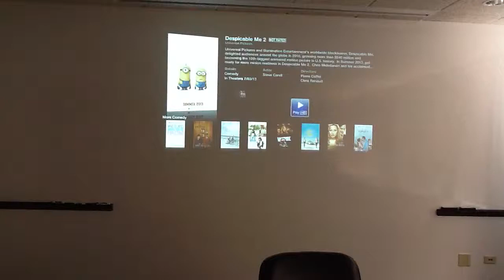Airplay Boardroom to be Apple Ready using an iPod with Force Apps MOV YouTube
Via Dan iOS Genius -

Tested at Veolia Transportation - Demonstration of iPod or Apple Device using a Forced App to make Airplay work for a Conference Room for Training or Presenting.  Only problem there is the Light from Projector reflected from White board.

Going Wireless: - Roam the Room

Parts would consist of:
1 -- Apple Tv ($99)
1 -- HDMI to DVI-D or HDMI to VGA (Only Video-No Audio) about 3ft or less (Average: $20-$40)
 So this cable and Device could stay closely attached to projector.
1 -- Digital Optical Cable to Standard 1.5 Headphone Jack - about 1 ft. or less (Average: $2.49 - $6.99)

Going with Component: - Stuck in 1 place

1 -- Apple iPad Dock Connector to VGA Adapter (Average: $19.99 -- $29.99)
For Audio you would plug the Headphone jack into the Apple Device, if there is a Conference room that has speakers?